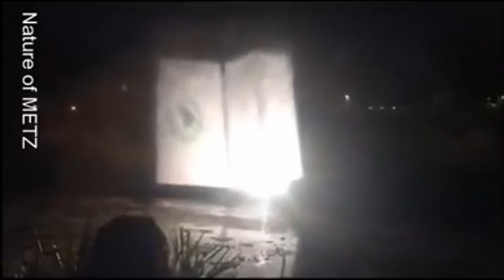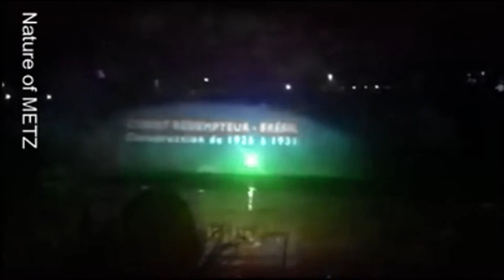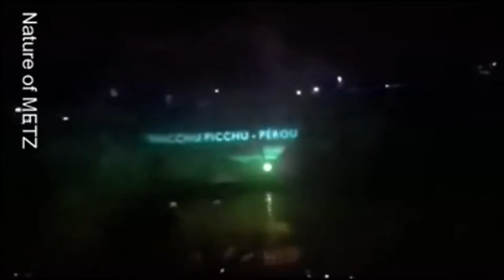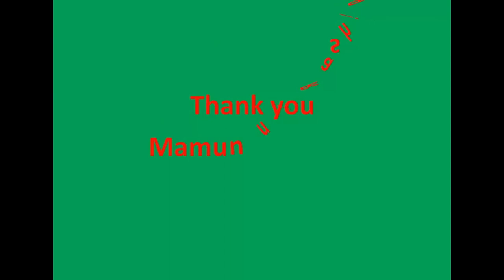water dancing in METZ République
পানির সাহায্যে কি সুন্দর চিত্র তৈরি করা হয়েছে না দেখলে বিষাস করতে পারবেন না।